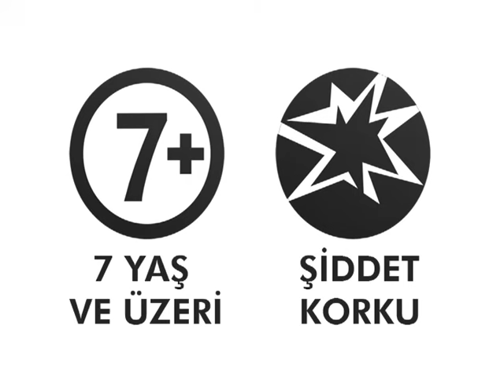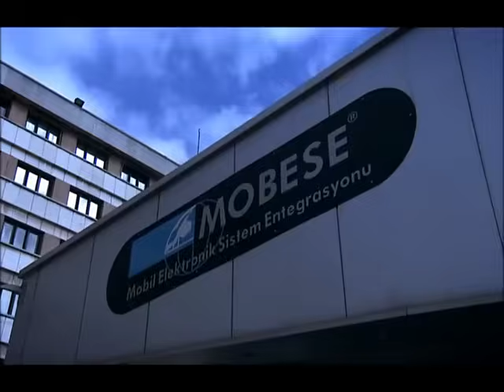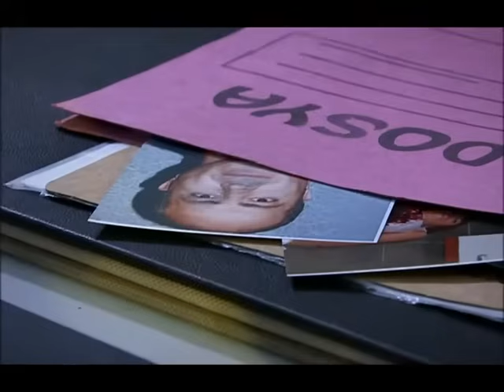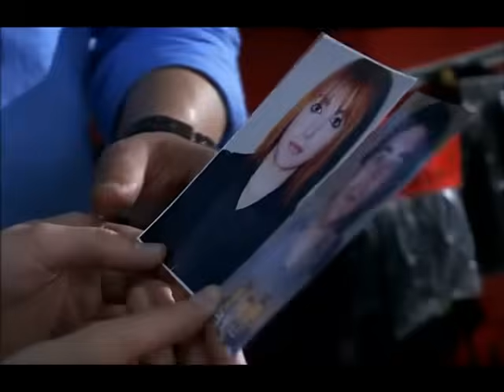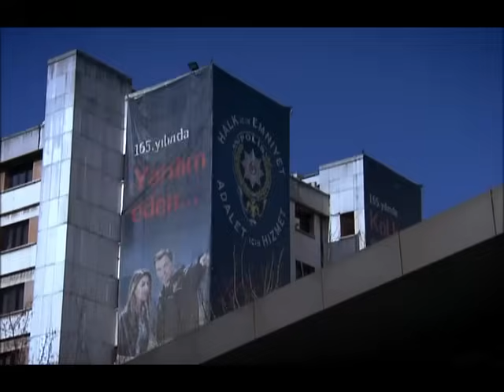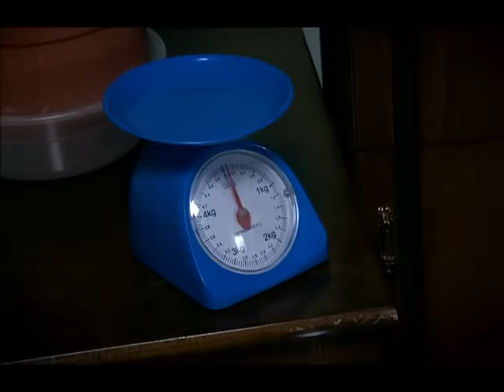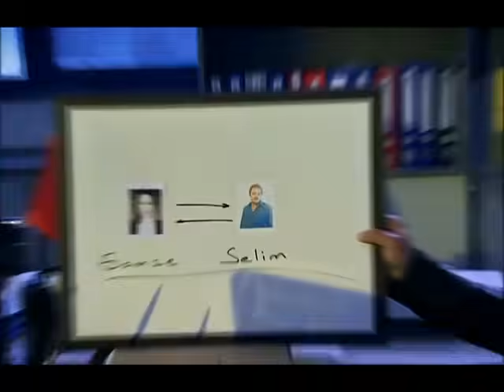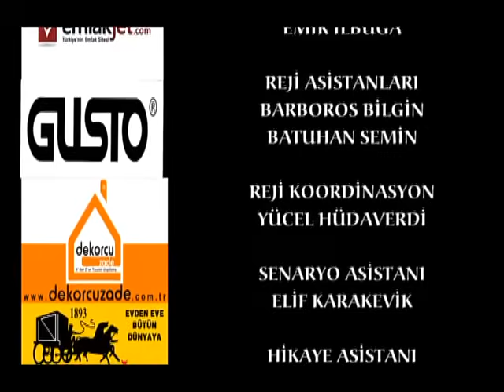KANIT 92. Bölüm - Full Bölüm